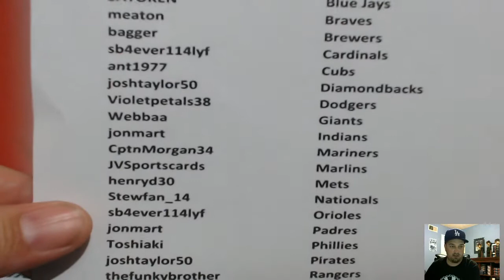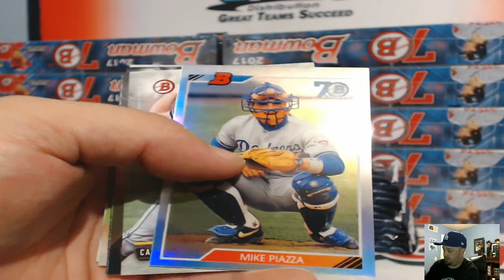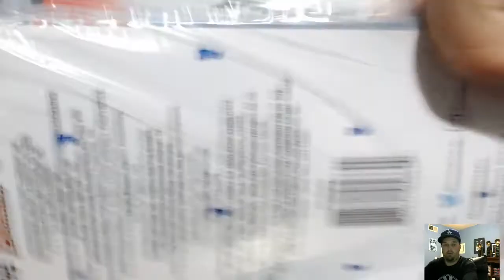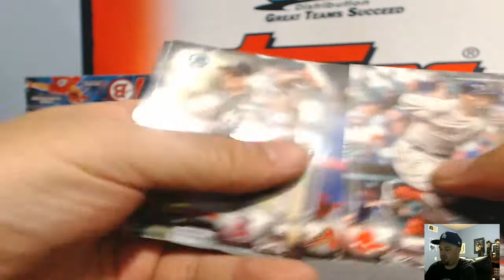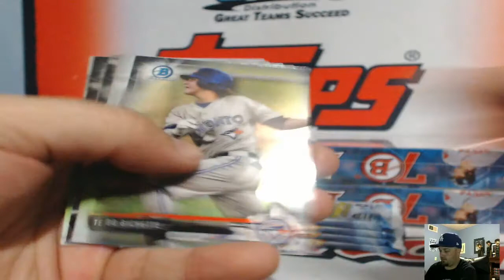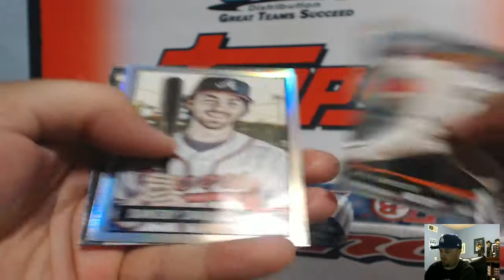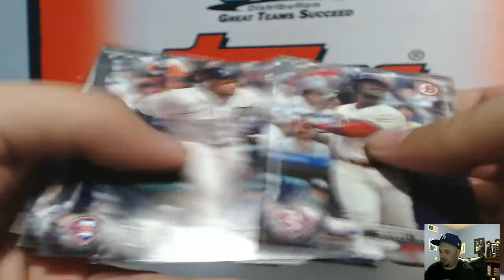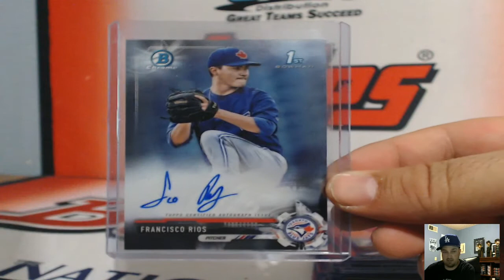2017 Bowman Hobby 12 Box Case PYT #3 ~ 5/5/17